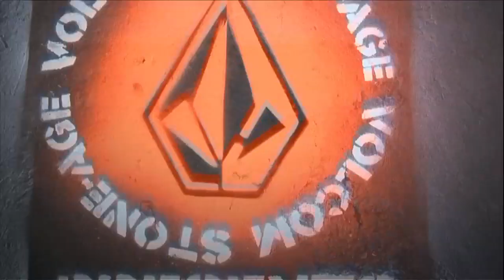Stone Age Clip of the Week: Mark Appleyard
Check out Mark Appleyard in this weeks Stone Age Clip of the Week. Filmed and edited by Su Young Choi.